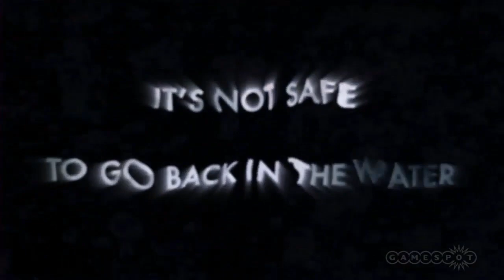Sega Bass Fishing Horror Trailer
Delve into the murky deeps with Sega Bass Fishing on PS3 and Xbox 360.